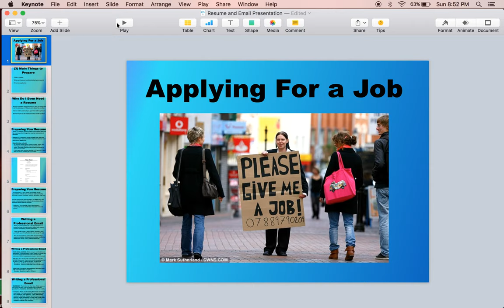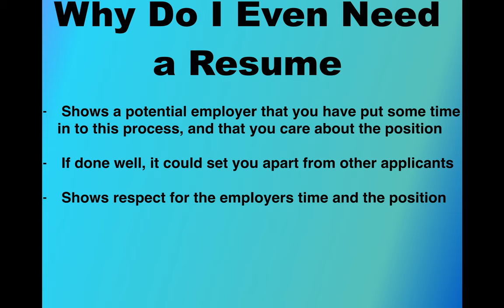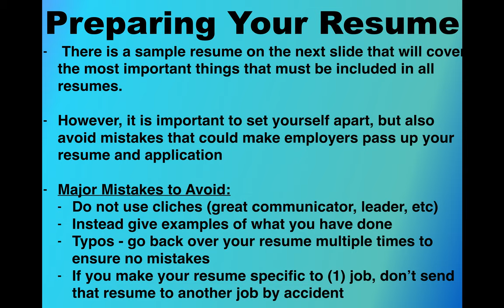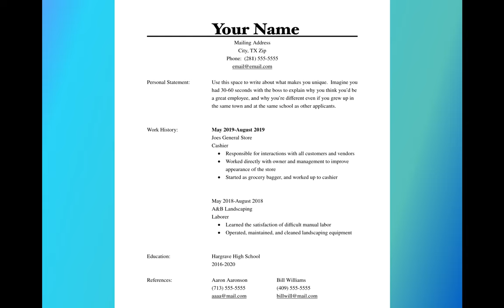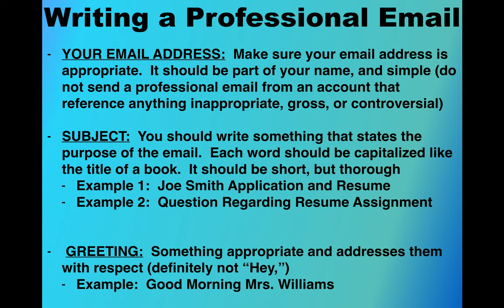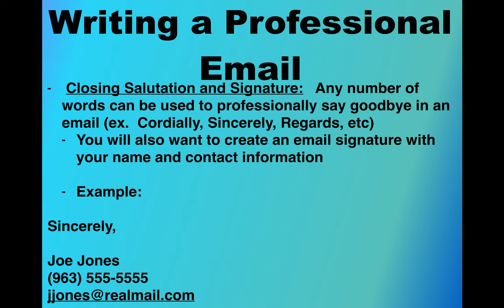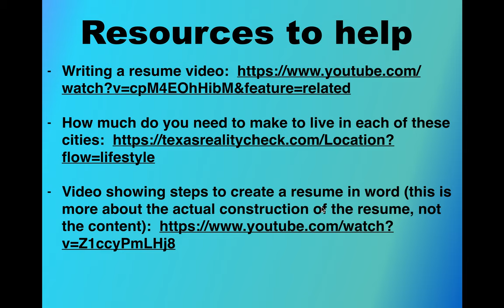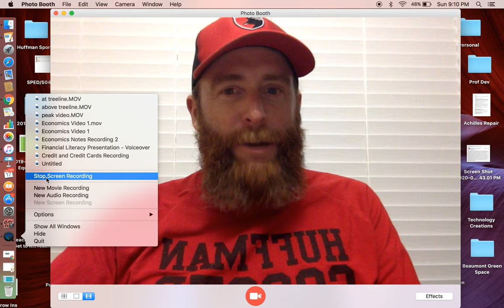Resume and Email Presentation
This video for my high school Economics class goes over how to write a professional email, and attach your resume.  We will also cover what to include in a quality resume.